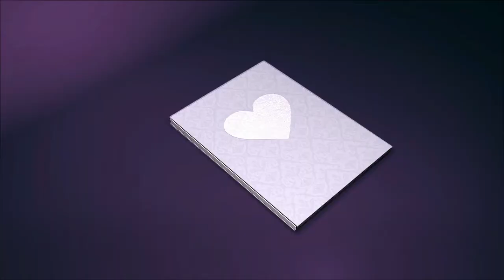❤ Art Studio 🎧 ❤ | Elsallab | كل عام وأنتم بخير | مونتاج محمد السلاب .